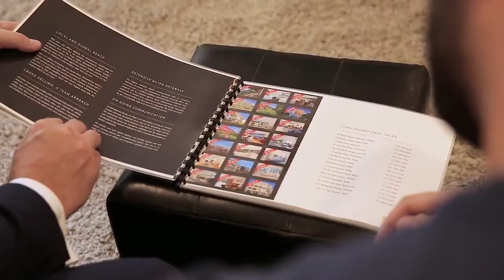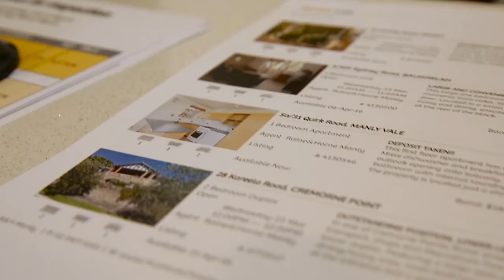Mark Madsen Introduction